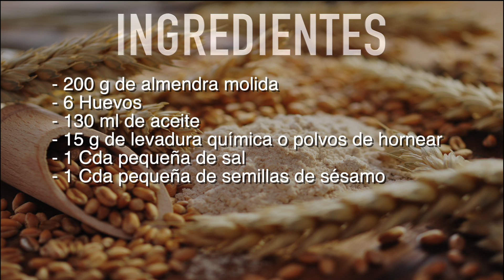Haz tu propio Pan sin harina, síii,sin harina has leído bien, pan Cetogénico, empieza a cuidarte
Si te gusta el pan pero no puedes comer gluten, con esta receta de pan Cetogénico, podrás disfrutar de un pan sabroso, crujiente y muy sencillo de preparar, con el añadido de que es sin gluten ni hidratos de carbono, un pan ideal para tu dieta Keto o si eres celíaco, aunque también es muy bueno si quieres cuidarte y comer un pan saludable y muy sabroso.

INGREDIENTES

- 200 g de almendra molida
- 6 Huevos
- 130 ml de aceite
- 15 g de levadura química o polvos de hornear
- 1 Cda pequeña de sal
- 1 Cda pequeña de semillas de sésamo